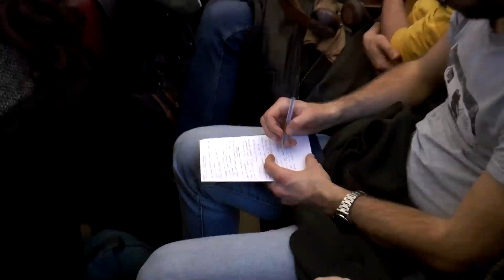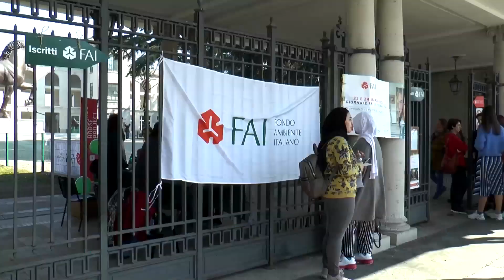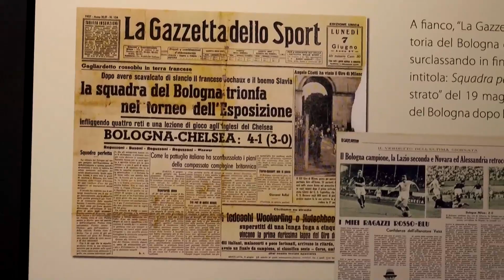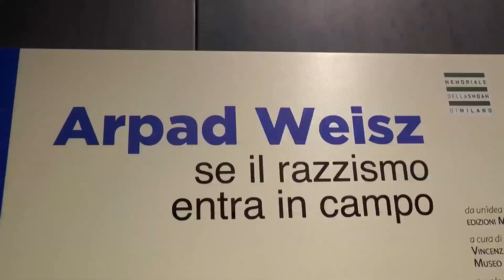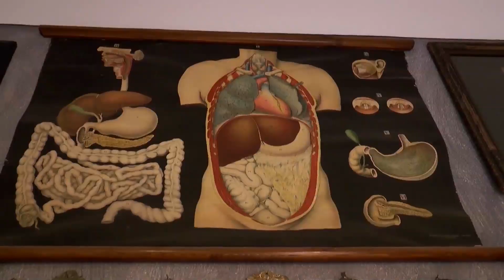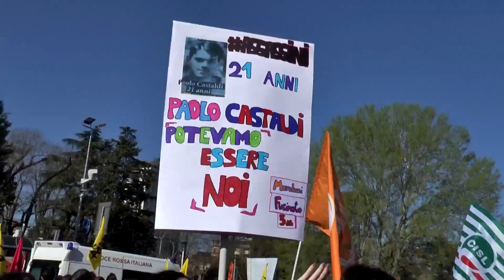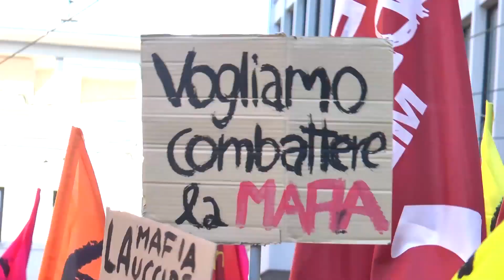TG 26 marzo 2019